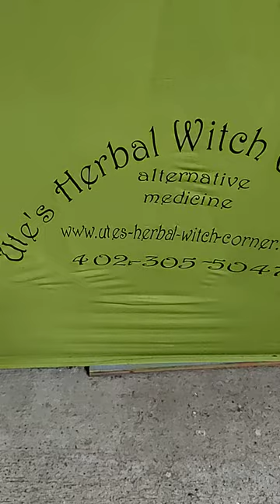Victorian Christmas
Stop at our booth from Master Herbalist Ute and Ken from Ute’s Herbal Witch Corner.
This beautiful event is set to take place this Saturday, December 2nd, and promises a lovely experience for all.
Enjoy yourself in the festive spirit as you explore the exquisite decorations, heritage buildings, and charming activities that make Victorian Christmas on Main truly magical.
We from Utes Herbal Witch Corner will share our extensive herbal knowledge with all our alternative Medicine for you and for your pet. Let us explain the newest products we have and the fantastic benefits for you.